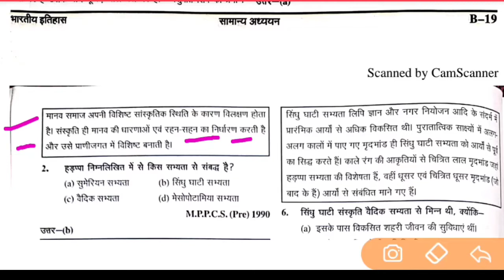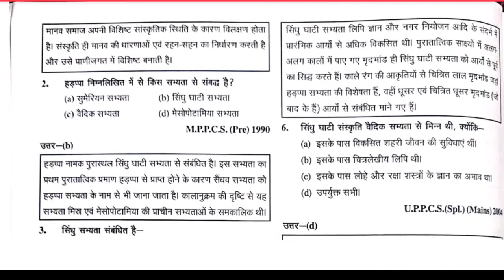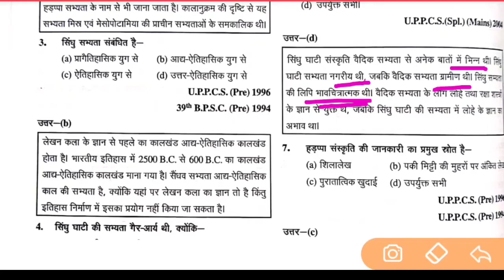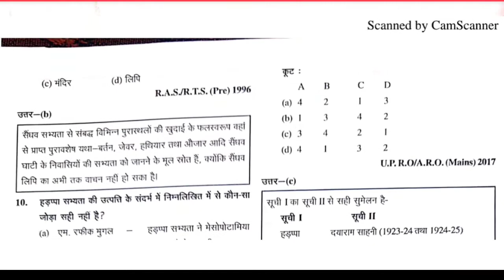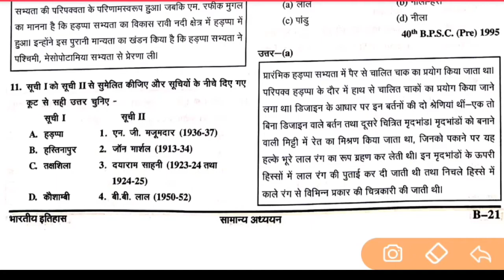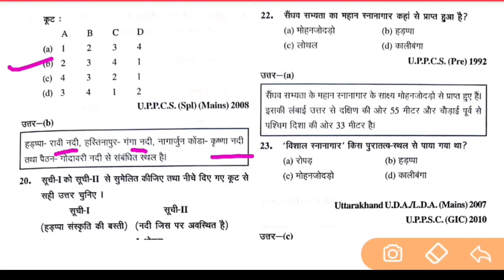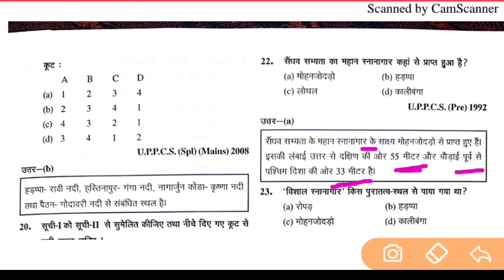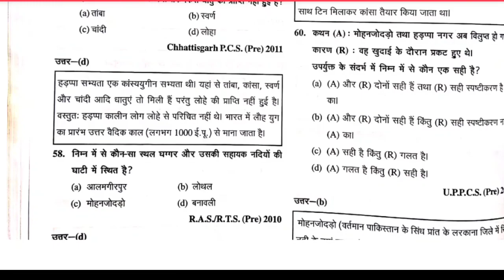घटनाचक्र का प्राचीन इतिहास।। Ghatna chakar।। ancient history of India।।bpsc 67th ll 67th bpsc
घटनाचक्र का प्राचीन इतिहास।। Ghatna chakar।। ancient history of India।।bpsc 67th ll 67th bpsc ।। भारतीय इतिहास।। Indian history।।घटनाचक्र का प्राचीन इतिहास।। Ghatna chakar। ancient history of India।।

ghatna chakra purvavlokan prachin bharat ka itihas